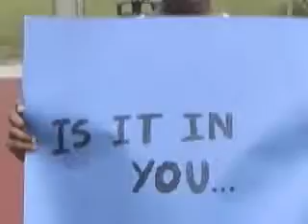Sorryade: The Commercial (Parody of Gatorade)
The Commercial for Sorryade, Featuring Music From Sonic the Hedgehog 2. Project from Stranahan High School